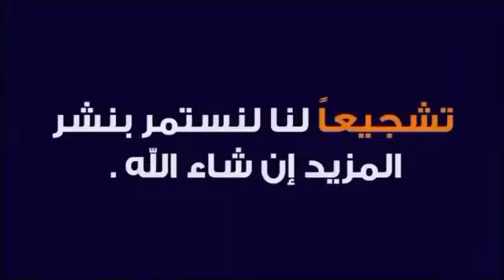ملخص مباراة الميكسيك و بولندا 0-0 اليوم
ملخص مباراة بولندا و المكسيك 0-0 😱🔥🔥
أهداف مباراة بولندا و المكسيك 0-0🔥🔥🔥

ملخص مباراة بولندا و المكسيك
أهداف مباراة بولندا و المكسيك

اهداف بولندا اليوم
ملخص اهداف بولندا اليوم
نتيجة مباراة بولندا
اهداف مباراة بولندا الان
ملخص اهداف بولندا الان
نتيجة مباراة بولندا اليوم
ملخص مباراة بولندا اليوم
ملخص مباراة بولندا الان
ملخص مباراة بولندا اليوم بث مباشر
ملخص مباراة بولندا
مباراة بولندا اليوم
مباراة بولندا
بولندا الان
بولندا اليوم
نتيجه مباراة بولندا اليوم
بولندا اليوم بث مباشر
منتخب بولندا
اهداف بولندا